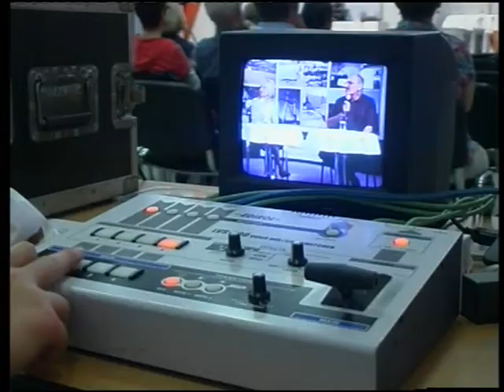Medialni den 15 5 2013